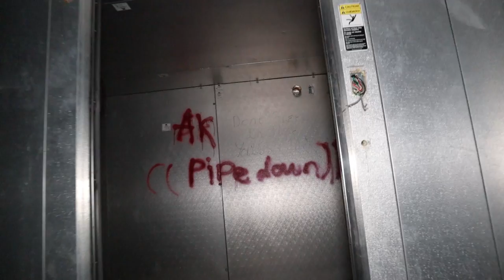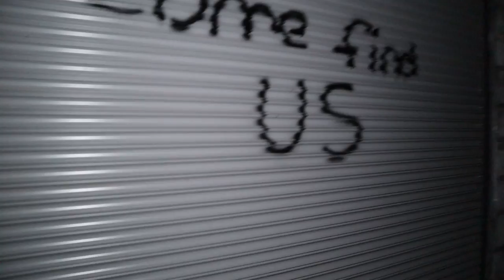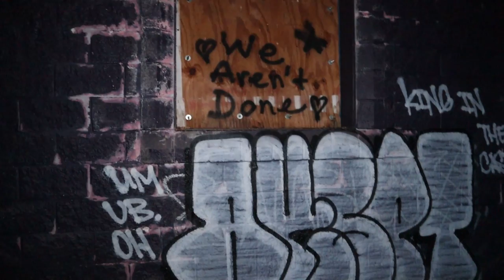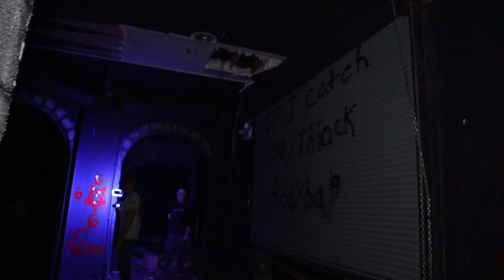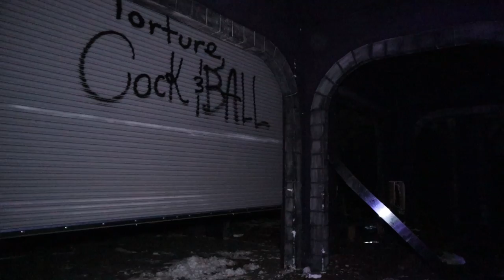A CURSED CASTLE TAKES MY BREATH AWAY!!!!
Join us as we head into The Cursed Castle. Everything seems fine for awhile but when things move around, something take over my body.

2764 Pleasant Road Suite A PMB 10222